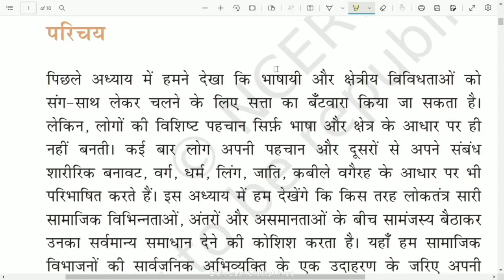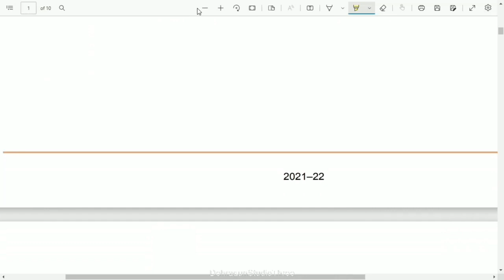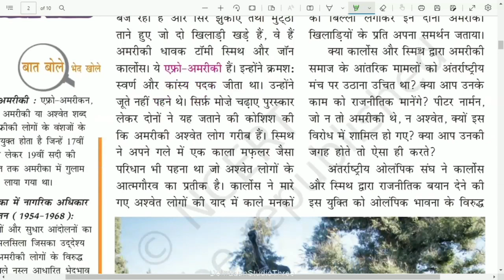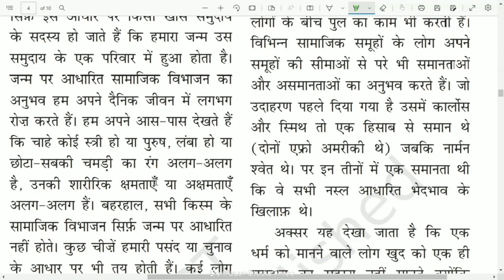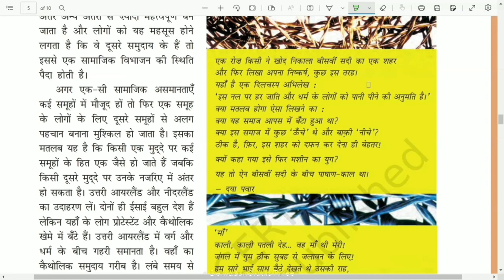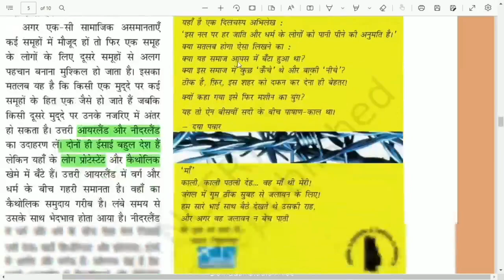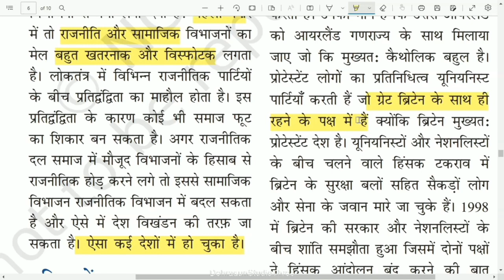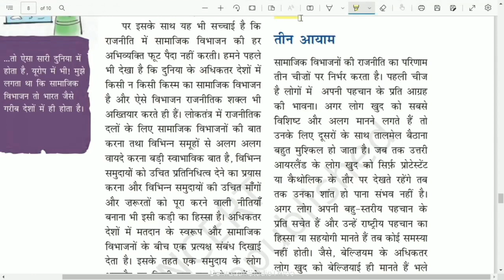कक्षा: 10, विषय: सामाजिक विज्ञान, भाग: 45 (22.06.2022) आईसीटी वर्चुअल क्लास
22062022_08.15am to 08.50am_Social Science_Loktantra aur Vividhata_Mr. Akash Bhadana_X_Part 1